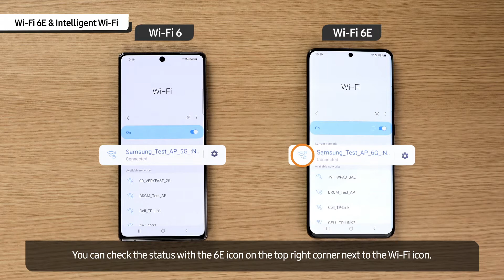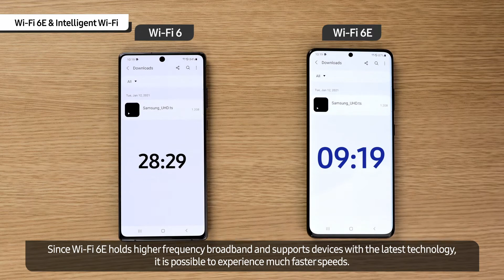Galaxy Tech Talk: 1. Wi-Fi 6E & Inteligenten Wi-Fi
Odkrij kako Wi-Fi 6E in inteligenten Wi-Fi omogočata neprekinjene video klice na Galaxy S21 Ultra.